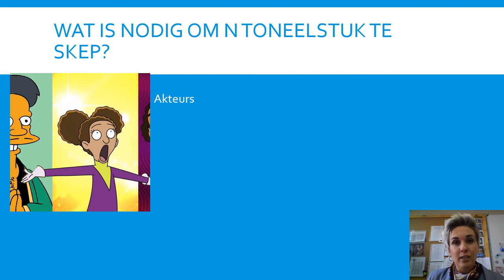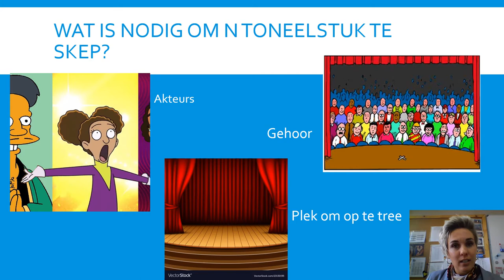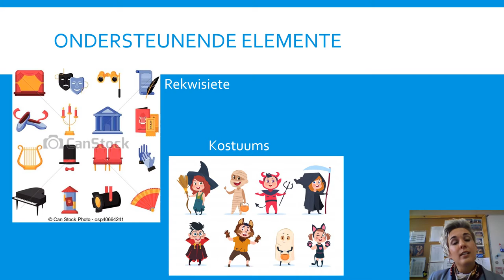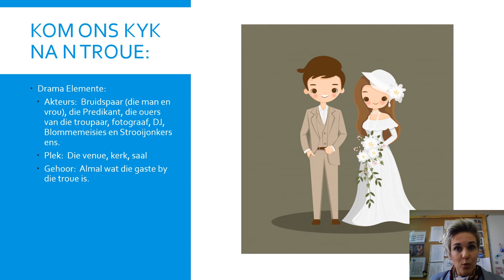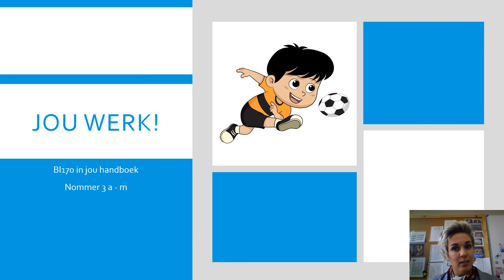Graad 7 Kwartaal 3 Les 2 Drama elemente Bl170 handboek